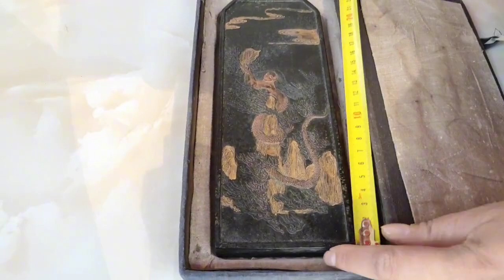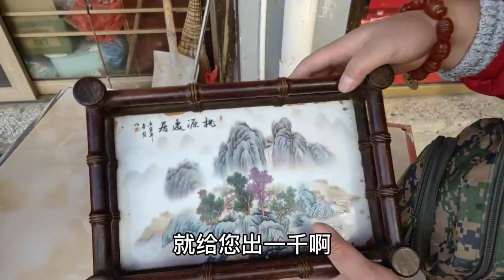老板娘家祖传的两件古物，女娲补天御制墨，红木磁板画茶几